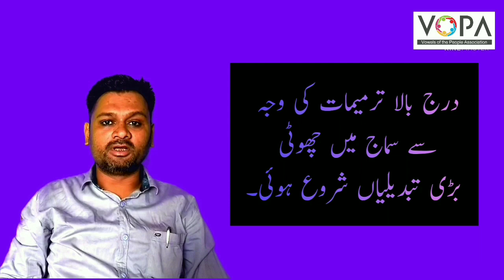9th | History | Chap No.9 | دلتی زندگی حصہ اوّل| V2 | VSchool